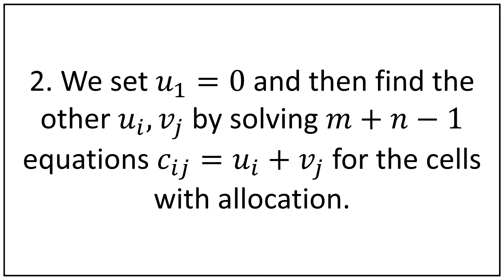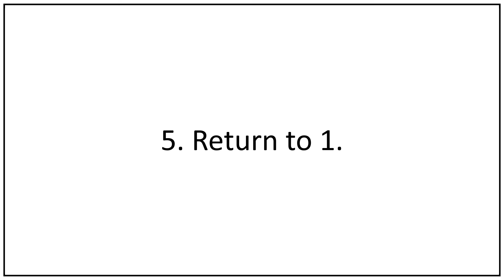THE IMPROVEMENT METHOD ALGORITHM | SARAH MATHS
The Improvement Method Algorithm.